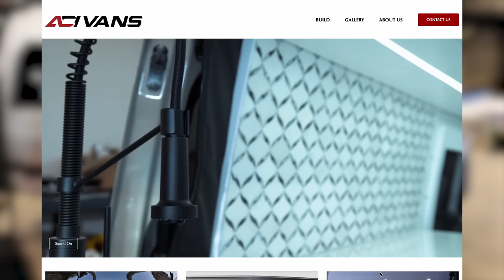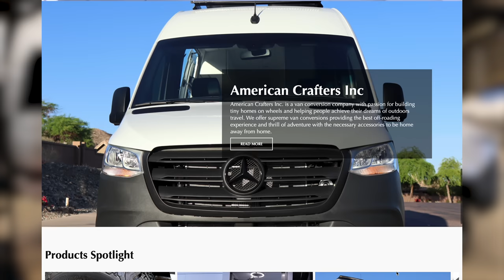Dark Vibes in 4 season Adventure Van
As simple as this looks, there's nothing simple about it.

**My Information and Products I use:**

Amazon Store:

Big Battery(dot)com:
Code: TOCCI10